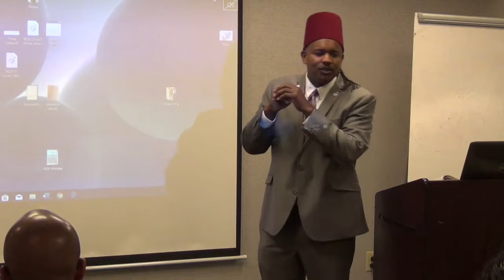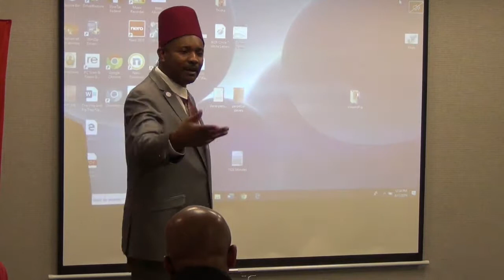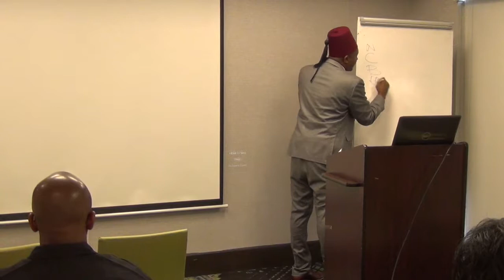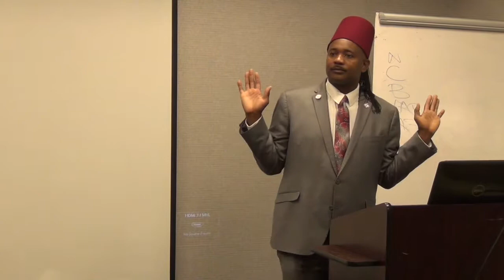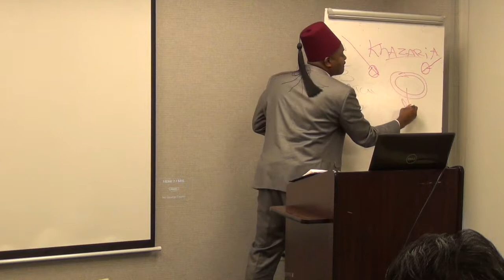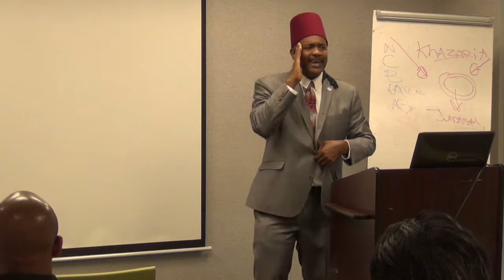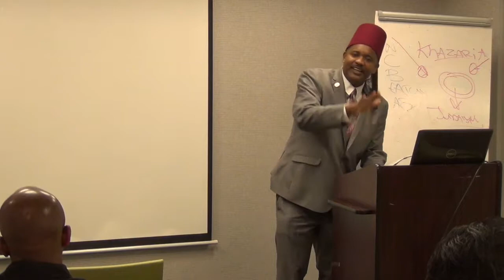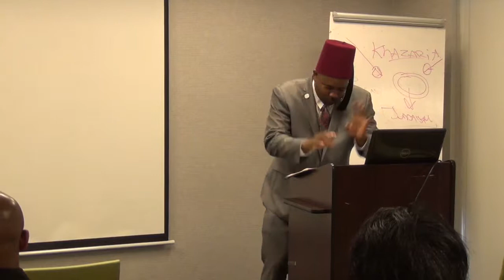NC MAG Concord Lesson Aug 11 2019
NC M.A,G. Concord Lesson August 11 2019